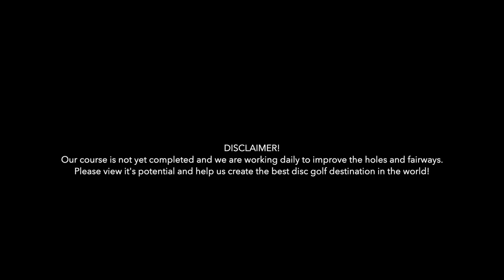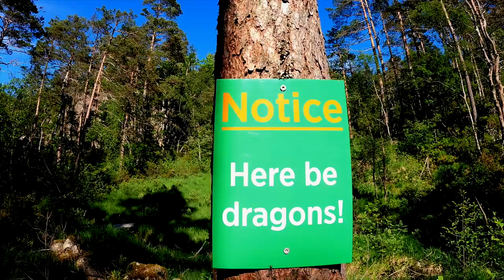RPM Skins Lille Leland F9! with Peter Lunde, Kristian Vernegaard, Håkon Kveseth and Knut Håland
Building the best disc golf course in the world part 73!